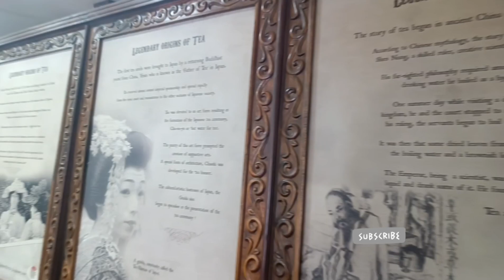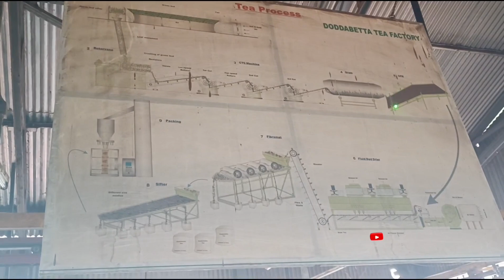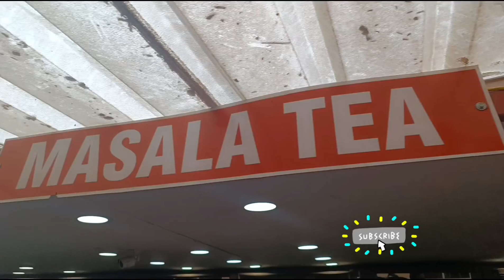Honeymoon Trip Day-2